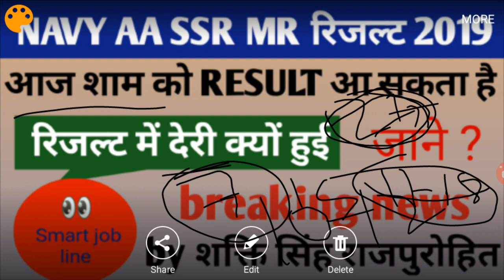NAVY AA SSR MR रिजल्ट 2019।। आज शाम को जारी हो सकता है।। Result में देरी क्यों हुई ।। ब्रेकिंग न्यूज़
Navy aa ssr mr रिजल्ट